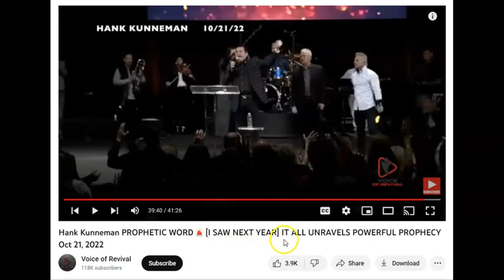The "Prophets" Kick it into 2023.